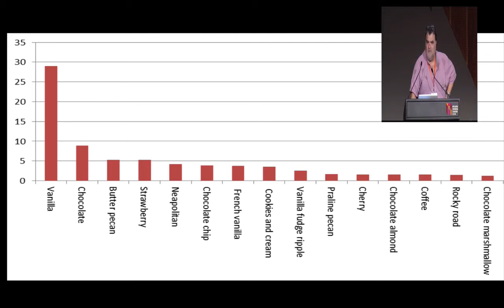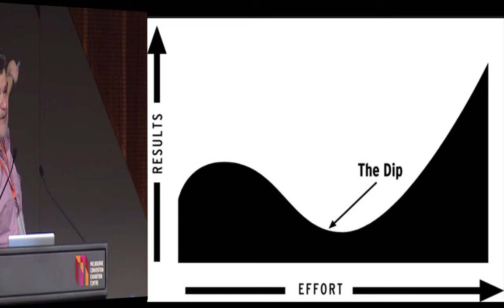Vanilla Icecream and EMCORE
The intro lecture on Vanilla ice-cream at the 2013 EM CORE conference